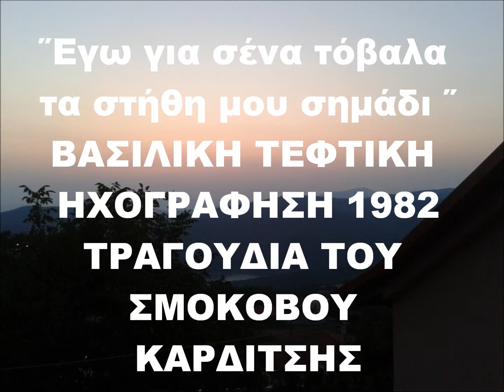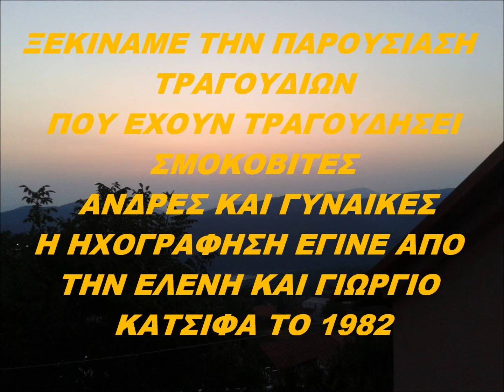ΤΡΑΓΟΥΔΙΑ ΣΜΟΚΟΒΟΥ ''΄΄ΕΓΩ ΓΙΑ ΣΕΝΑ ΤΟΒΑΛΑ ''